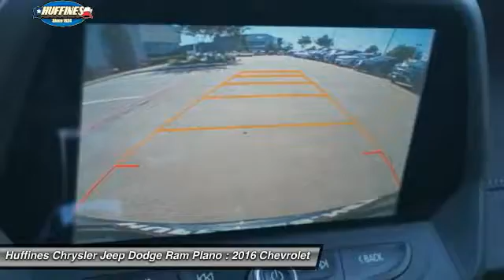2016 Chevrolet Camaro Plano, Frisco, Allen, Mckinney TX 6DT0777A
2016 Chevrolet Camaro 2dr Cpe SS w/2SS

CARFAX 1-Owner, Excellent Condition, ONLY 1,758 Miles! EPA 28 MPG Hwy/17 MPG City! SS trim. Heated/Cooled Seats, Navigation, Premium Sound System, Satellite Radio, Dual Zone A/C, Keyless Start, Onboard Communications System. CLICK ME! KEY FEATURES INCLUDE: Heated Driver Seat, Cooled Driver Seat, Back-Up Camera, Premium Sound System, Satellite Radio, Onboard Communications System, Aluminum Wheels, Keyless Start, Dual Zone A/C, Heated Seats, Heated/Cooled Seats. Rear Spoiler, Remote Trunk Release, Keyless Entry, Electronic Stability Control, Heated Mirrors. OPTION PACKAGES: TRANSMISSION, 8-SPEED AUTOMATIC: includes transmission oil cooler (Also includes Active Fuel Management.), LPO, RED CENTER STRIPE, AUDIO SYSTEM, CHEVROLET MYLINK RADIO WITH NAVIGATION AND 8 DIAGONAL COLOR TOUCH-SCREEN, AM/FM STEREO WITH SEEK-AND-SCAN AND DIGITAL CLOCK: includes Bluetooth streaming audio for music and select phones; voice-activated technology for radio and phone; featuring Apple CarPlay capability for compatible phone. Chevrolet SS with Nightfall Gray Metallic exterior and Jet Black interior features a 8 Cylinder Engine with 455 HP at 6000 RPM*. Serviced here. EXPERTS ARE SAYING: Great Gas Mileage: 28 MPG Hwy. ABOUT US: If you don't know used cars, you should know your used car dealer. At Huffines we believe the vehicle buying process should be hassle free. We are willing to answer every question you might have during your search for the perfect vehicle. Conveniently located near Dallas, McKinney, and Lewisville. Huffines has been satisfying customers & forming lifetime friendships in the Greater Dallas area since 1924. CARFAX 1-Owner Horsepower calculations based on trim engine configuration. Fuel economy calculations based on original manufacturer data for trim engine configuration. Please confirm the accuracy of the included equipment by calling us prior to purchase.